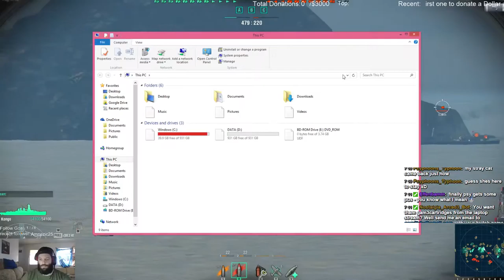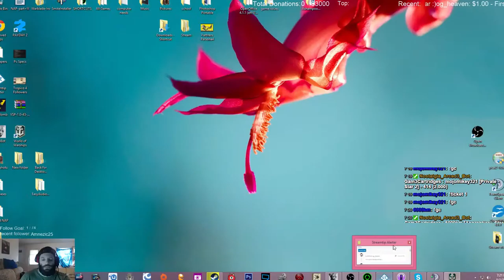Giveaways SUPPORT @ THE PORT EVENT! Part1 ~1500 Follower Goal~ - 5 / 23